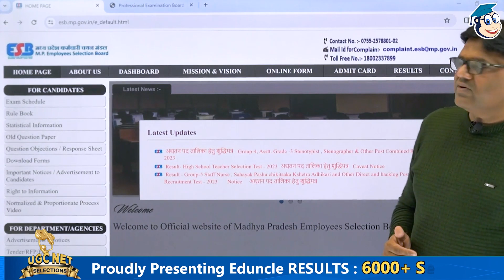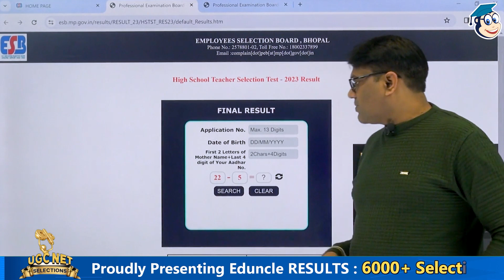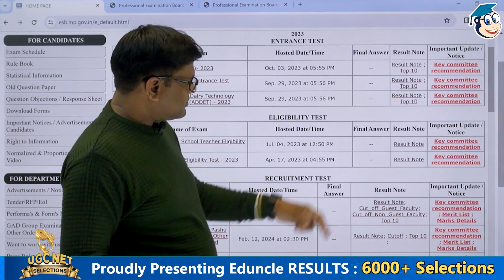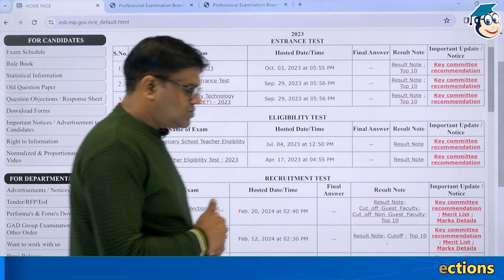MPTET Latest Result | MPTET Latest News | MPTET VARG 1 Result 2023 | MPTET Waiting list | RK Dubey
🎉 Exciting News Alert! 🎉 The moment we've all been waiting for is finally here! 📣 The MP High School Vacancy Result 2023 is OUT, and we've got all the details you need! 📚✨

Key Highlights:

🏫 MP High School Vacancy Result 2023: Get instant access to the most recent MPTET results. We provide accurate and timely information about the outcomes of Madhya Pradesh teachers for VARG 1.

Latest News Updates: Stay ahead with the latest news surrounding MPTET. Our video covers important announcements, changes, and updates on the MP high school examination.

MPTET VARG 1 Result 2023: Find detailed insights into the results of MPTET VARG 1 for the year 2023. Understand the scoring system, cutoffs, and what it means for aspiring teachers.

Waiting List Information: For those eagerly waiting for their chance, our video discusses the MPTET Waiting List. Learn about the process, how it works, and what to expect if you are on the waiting list.

While we strive to provide the most accurate and up-to-date information, please note that the MPTET VARG 1 landscape is subject to change, and we recommend checking official sources for the latest and most reliable updates.

 📚 Why Eduncle? 📚

Eduncle is your go-to platform for comprehensive and reliable information on various educational topics, including competitive exams like MPTET. As a dedicated content writer at Eduncle, we take pride in delivering content that empowers and informs students and aspirants. Our goal is to assist you in your educational journey, providing valuable insights and updates to keep you well-prepared and confident. Your success is our priority at Eduncle!

for a plethora of study materials, mock tests, and expert advice tailored.

Share your thoughts, queries, or any additional information you'd like us to cover in future videos.

🌟 Thank you for choosing Eduncle! We're here to support you on your journey